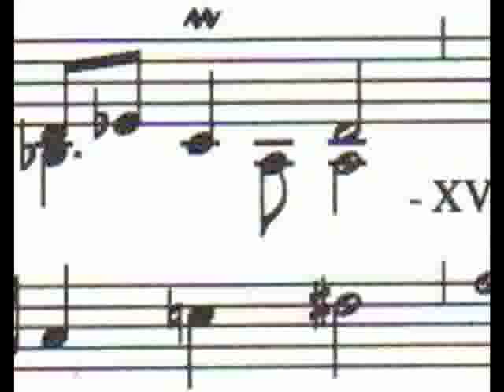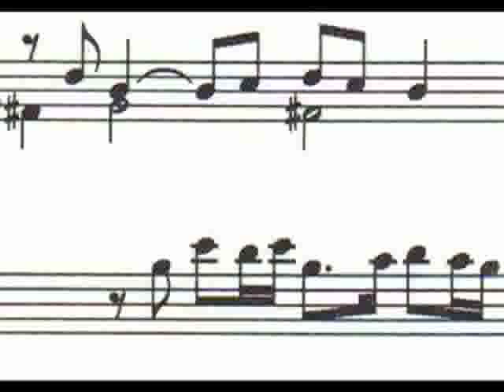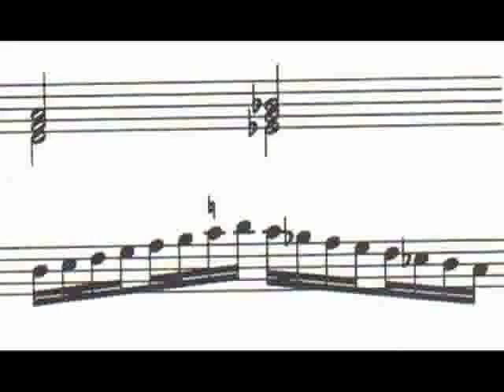sonatina scherzosa mov 4 TOCCATA (organ) francesco bellomi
Toccata for italian  pipe organ Giuseppe Crema in memoriam 1982. Organ player Andera Toschi. Organ Builder G.F Paccagnella. Copyleft

You can buy an autograph manuscript (not a copy) of this work (on white paper, size A4, write with Reform Calligraphy fountain pen, black ink).
Price: € 8 ($ 10) + Shipping Cost (€ 2 in Europe, $ 5 in other lands).
No Visa, No Paypal, no credit cards or payment by bank.
Only a envelope with the money to the address you will receive by mail.
This piece is without copyright, but with copyleft!
Against Intellectual (and Banks) Monopoly!